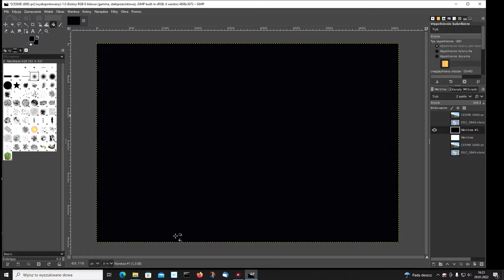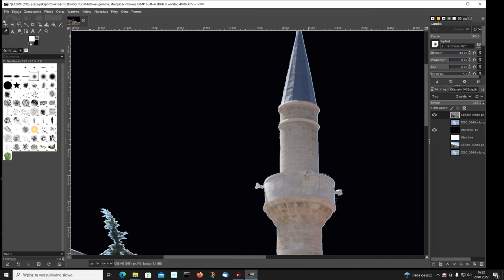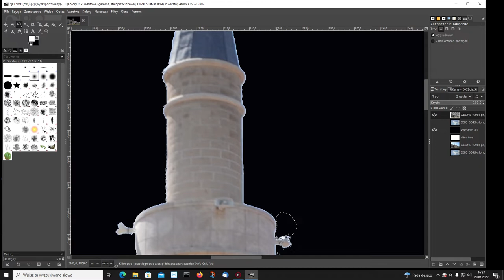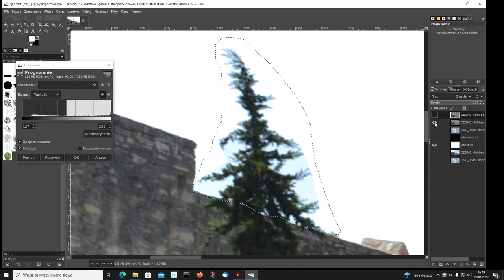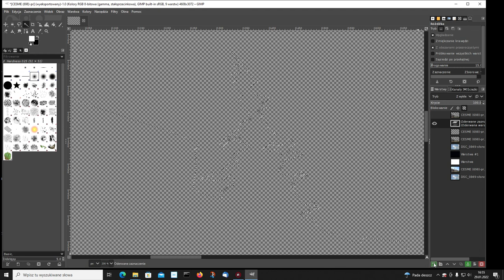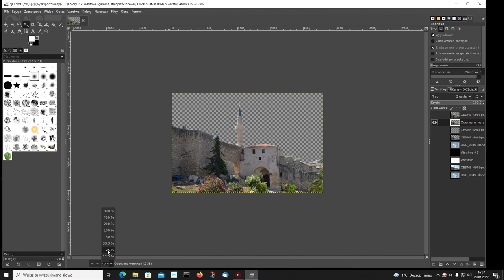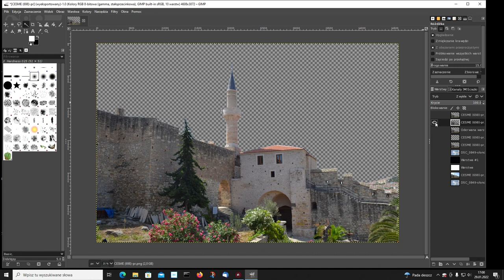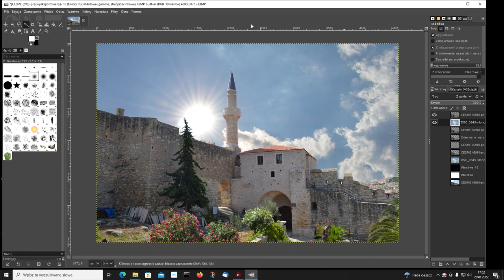Gimp 6. Zamiana nieba na zdjęciu.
Zamiana nieba na fotografii. Panoramowanie – genialne narzędzie ułatwiające usunięcie nieba w zdjęciu w celu zastąpienia go innym bardziej barwnym. Nasze fotografie nabiorą blasku i staną się ciekawsze, bardziej atrakcyjne. Chcesz tworzyć niepowtarzalne zdjęcia to ten filmik jest dla Ciebie.
Twórz własne niepowtarzalne prace i ciesz się rewelacyjnymi efektami.